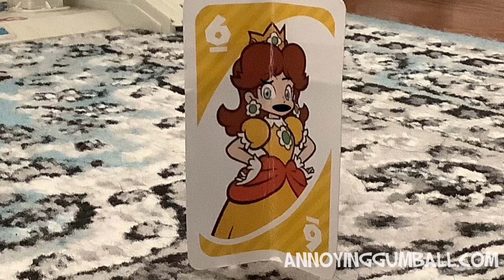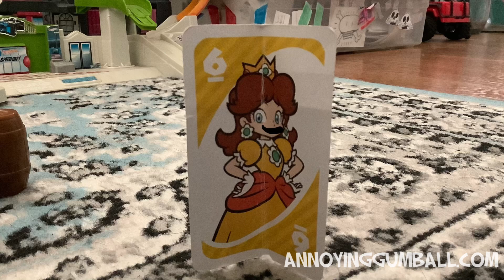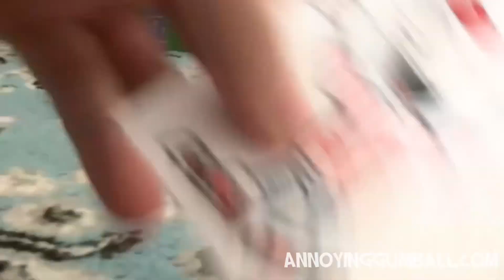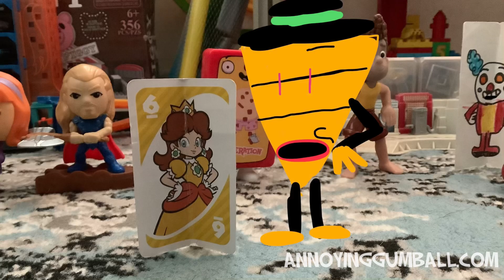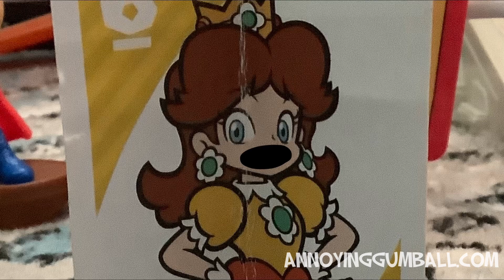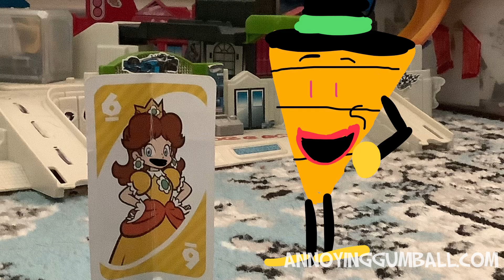Annoying Gumball - Daisy and the Timed Racing Championship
Daisy loses her record to an old pig and must regain back her record.
(4:23 There is a remake of an ejection at Phillies/Rockies game in may. Only making fun.)